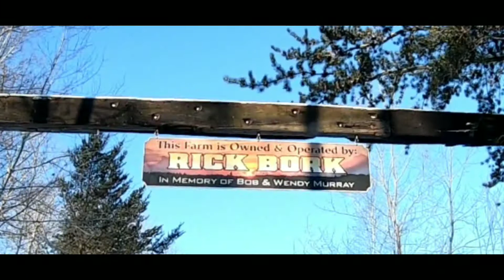I'm back. Time to build a channel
After some time to take care of things I'm back and its time to build a channel.